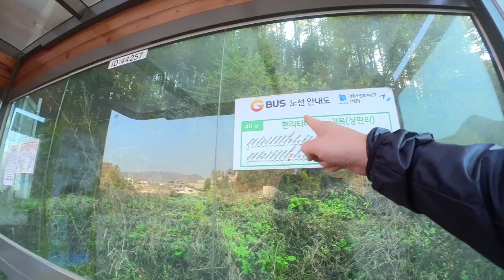은퇴후 힐링, 최적지를 찾았습니다. (마을답사 028)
주소: 가평군 조종면 신상리 (새연카라반리조트)

[BGM]
Ikson - Walk
Ikson - Sunkissed